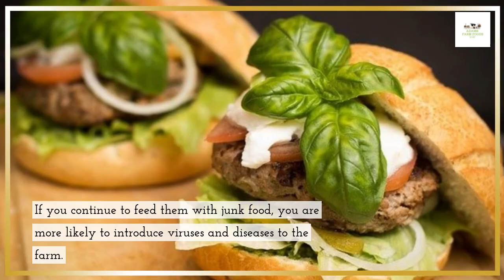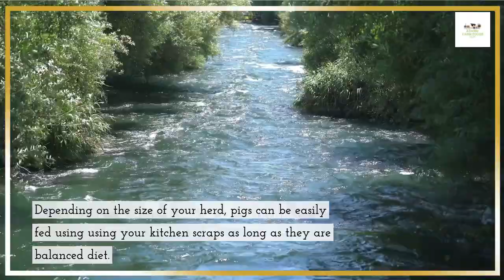The Complete Pig Feeding Guide: From Wean to Finish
Adams Farm Foods is a channel dedicated to new and old farmers to help them establish themselves quickly as a big player in the farming industries. It will help you avoid making certain mistakes and find ways of selling your farm products.

Adams Farm Foods is also a learning platform whereby advice and knowledge are welcomed. If you are experienced or have an idea that you feel the platform community needs to be made aware of, Adams Farm Foods encourages you to share those ideas so that we can all benefit from your knowledge.

Raising pigs, cattle, chicken and goats as a beginner is to teach you the basic form of farming livestock. I will be teaching you the basics, how to feed them, how to care for them and also, what kind of food and drinks to be given to them.

Farming pigs is more challenging than farming other forms of livestock such as cattle or goats, owing to the fact that they are more sensitive to heat due to them not sweating.